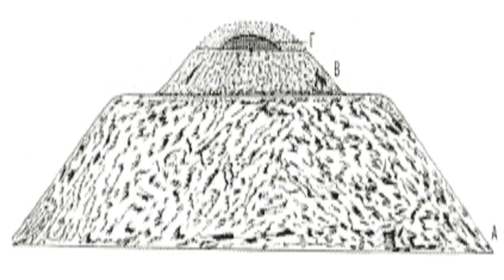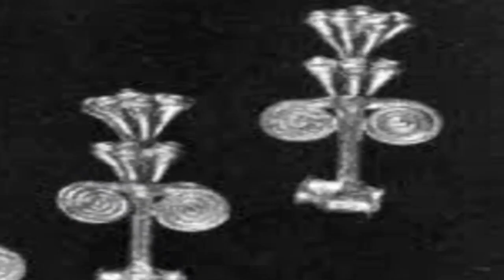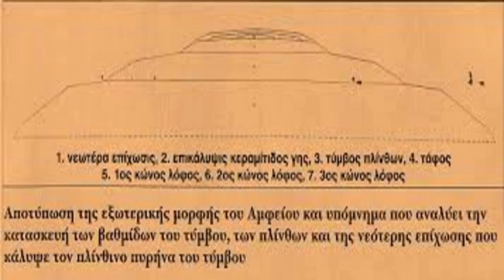Βρέθηκε ΠΥΡΑΜΙΔΑ 5000 ετών στην ΘΗΒΑ | Ελληνικοί Υπότιτλοι | #3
► Αν σου άρεσε το βίντεο, κάνε Like και δες περισσότερα!
► Θυμήσου να χτυπήσεις το κουδούνι, για να λαμβάνεις ειδοποίηση για νέα βίντεο!

🔹Λίγα λόγια για το κανάλι Αργοναύτης: Σε αυτό το κανάλι θα ανεβαίνουν ΜΟΝΟ βίντεο πάνω στην ΑΡΧΑΙΑ ΕΛΛΑΔΑ, την ΕΛΛΗΝΙΚΗ ΓΛΩΣΣΑ και την ΕΛΛΗΝΙΚΗ ΜΥΘΟΛΟΓΙΑ & ΦΙΛΟΣΟΦΙΑ!
Επιτρέπονται ο ΔΙΑΛΟΓΟΣ και ο ΑΝΤΙΛΟΓΟΣ. Απαγορεύεται ΑΥΣΤΗΡΑ η εξύβριση είτε του Θετικού είτε μεταξύ των τηλεθεατών και όποιος παραβιάζει αυτόν τον απλό κανόνα,
θα δέχεται ΑΠΟΒΟΛΗ ΔΙΑ ΠΑΝΤΟΣ! Τα σχόλια θα παραμένουν ΑΝΟΙΧΤΑ. Για όσους έχουν θέμα ακοής, ΘΑ ΥΠΑΡΧΟΥΝ ΠΑΝΤΑ ΔΙΑΘΕΣΙΜΟΙ ΕΛΛΗΝΙΚΟΙ ΥΠΟΤΙΤΛΟΙ!

🔹 Λίγα λόγια για μένα: Ονομάζομαι Γιάννης Καραγιαννίδης. Είμαι Ποντιακής καταγωγής από την Τραπεζούντα και τη Πάφρα! Γεννήθηκα στη Δράμα το 1985, αλλά μεγάλωσα στην Γερμανία, στο Hagen του NRW, όπου έζησα 13 χρόνια. Φοίτησα σε ελληνικό σχολείο στο Dortmund από την 1ή Δημοτικού έως την 3ή Λυκείου. Έζησα και εργάστηκα στην Αθήνα για 4 χρόνια από το 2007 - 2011 και έκτοτε ζώ και εργάζομαι στην όμορφη Θεσσαλονίκη του Βορρά!

🔹 Ασχολούμαι με την διατροφή, την γυμναστική και το ευ ζην από τα 18. Μου αρέσει το ποδόσφαιρο (Είμαι Παναθηναϊκός, αλλά αγαπάω εξίσου όλες τις ελληνικές ομάδες), τα βάρη,
η Reggaeton Μουσική (ακούω τα πάντα όμως), το χιούμορ, το διάβασμα, οι ξένες σειρές, τα Γιαπωνέζικα Anime, το Hollywood και τα ταξίδια σε ξένες χώρες! Μιλάω 5 γλώσσες (Ελληνικά και Γερμανικά ως μητρικές, Αγγλικά σε πολύ καλό επίπεδο και ικανοποιητικά Ισπανικά και Τούρκικα) ενώ παράλληλα μαθαίνω Ιταλικά, Γιαπωνέζικα και Φινλανδικά!

📌 ΔΙΕΥΚΡΙΝΙΖΩ: Δεν ανήκω σε καμία αίρεση, δεν είμαι ''παγανιστής - ειδωλολάτρης ή δωδεκαθεϊστής'', μάρτυρας του Ιεχωβά. Δεν είμαι μουσουλμάνος ούτε ανήκω σε κάποια από τις ''Μεγάλες Θρησκείες''. Ίσως είμαι λίγο Σουφικός - Μυστικιστής και λίγο Βουδιστής, αλλά κυρίως είμαι ΑΓΝΩΣΤΙΚΙΣΤΗΣ και Άθρησκος.

📌 Είμαι συγγραφέας του βιβλίου ''Πώς να χάσεις 15 κιλά σε 15 ημέρες, υγιεινά και για πάντα'', το οποίο εξέδωσα μόνος μου σε 1000 αντίτυπα πριν μερικά χρόνια.

✅ ΑΠΟΠΟΙΗΣΗ ΕΥΘΥΝΩΝ: Όλες οι πληροφορίες της Θετικής Ντοπαμίνης παρουσιάζονται
ΚΑΛΟΠΡΟΑΙΡΕΤΑ και έχουν μόνο ΕΝΗΜΕΡΩΤΙΚΟ, ΕΚΠΑΙΔΕΥΤΙΚΟ και ΨΥΧΑΓΩΓΙΚΟ σκοπό. Απαγορεύεται αυστηρά η χρήση υλικού του καναλιού για υποκίνηση ΒΙΑΣ ή ΡΑΤΣΙΣΜΟΥ.

✅ Hashtag του Καναλιού: Αργοναύτης Αρχαία_Ελλάδα Ελληνική_Ιστορία #